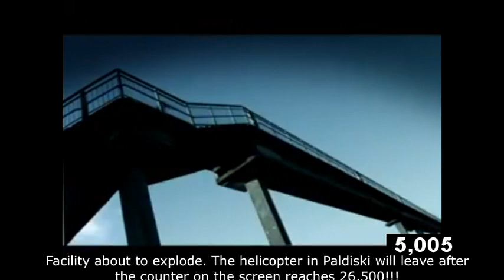Cramo Eesti AS commercial but i detonated the energy core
The commercial name: Mis tööriistad on sul?